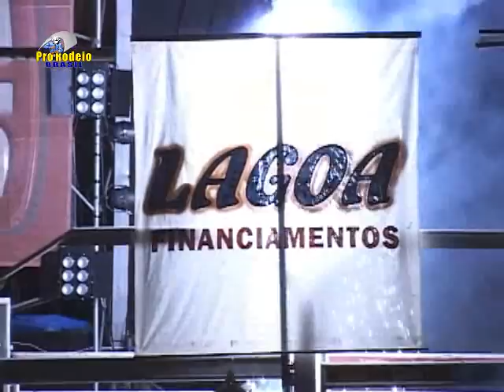Clipe de Lagoa da Prata 2010.wmv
Clipe de Lagoa da Prata 2010